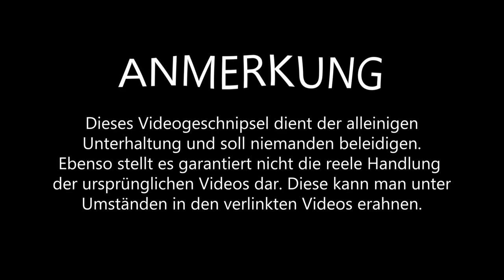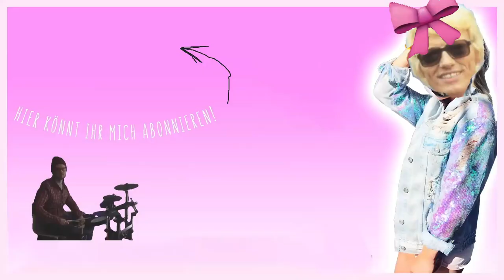YouTube Kacke: Von der Liebe und der Lust auf dem roten Sofa!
Kleine Hommage und ein reines Wordmixing.

Der Protagonistin sei in Wirklichkeit hiermit eine absolute Wertschätzung erteilt.

Dieses Video soll nur unterhalten und niemanden verletzen.

Quelle:
NDR Mediathek

Intro hat auch Musik - Geil!

Das nächste Wedeo wird hoffentlich mal lustig! Versprochen. Bestimmt. Eventuell. Aber ich bin immer noch gespannt, was denn nun zwischen Philipp und Skyguy abgeht.
Auf meiner Festplatte sind aber auch seltsamerweise Videos von Rebäkah aufgetaucht, wie sie 8 Videos nur über ihren gefrorenen Pool dreht (Oh Gott..80 Minuten gar kein Inhalt). Hommage...ja türlich...einmal an die Person die im Video vorkommt und dann an jemanden der mit ähnlichen Videos (naja...bei weitem besseren Zusammenschnitten der Show), alle hier auf der Plattform unterhält. Ein Video kommt in der Form noch und dann geht's wieder mit Youtubern weiter!

Falls Sie irgendwelche Probleme mit dem Video, dem dargestellten Inhalt oder generell der Weltsituation haben, kontaktieren Sie mich bitte schnellstens per Kommentar, Nachricht auf der Diskussionsseite, auf Knuddels, Tinder oder per Brieftaube.